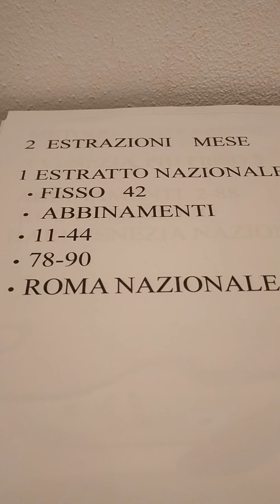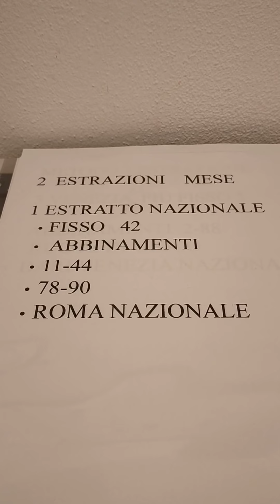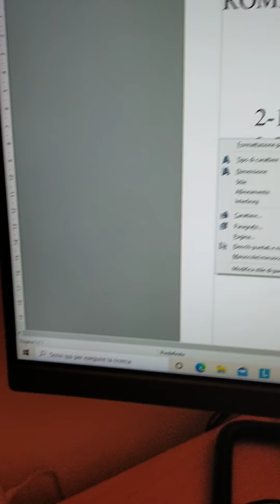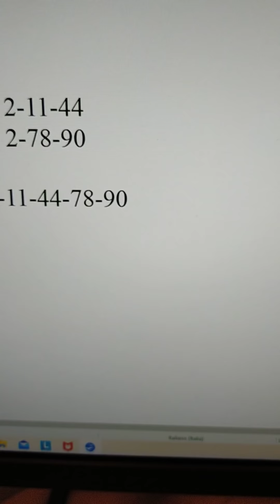Proviamo il terno !!!!!